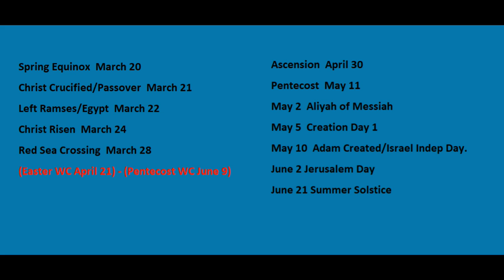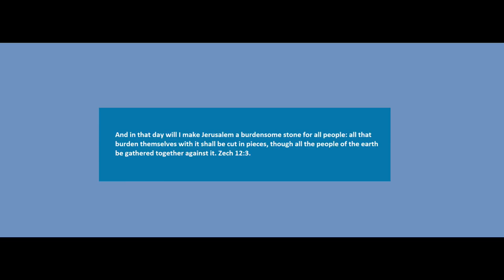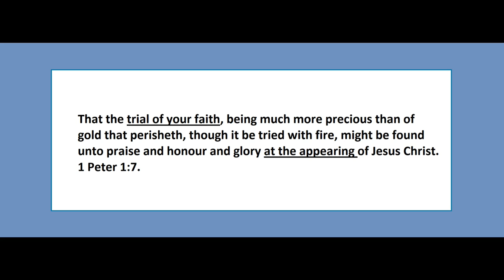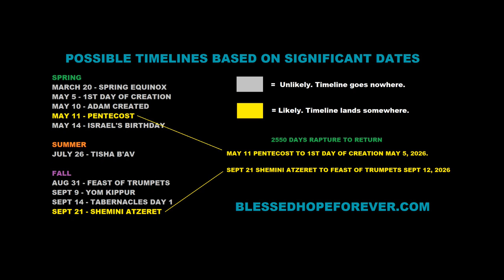RAPTURE ON THE HORIZON- The End of 5778